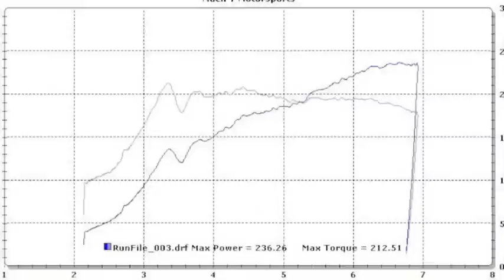2005 Subaru WRX Dyno Run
2005 Subaru WRX.  Evo III 16G turbo, Deatchswerks 750cc fuel injectors, TurboXS catted turbo-back exhaust.  Some issues with boost control.

Third gear (of five). SAE correction factor 0.96.

45690 Elmwood Ct. #170
Sterling, VA 20166